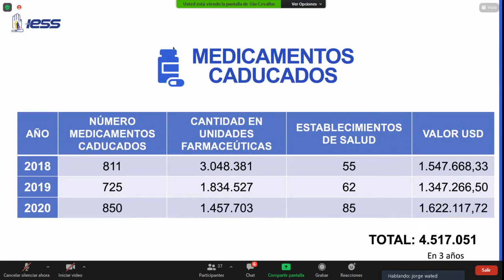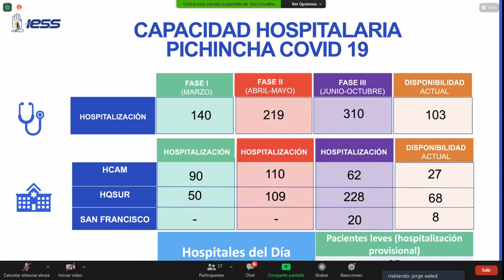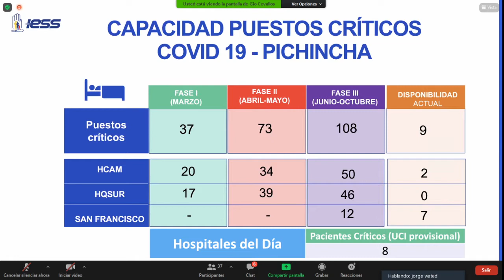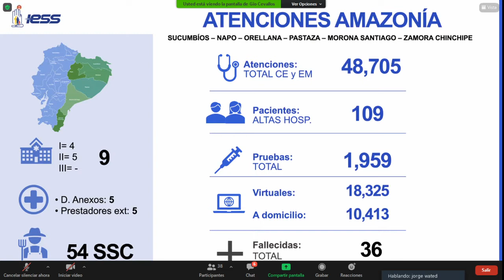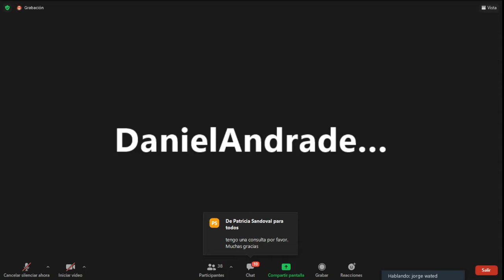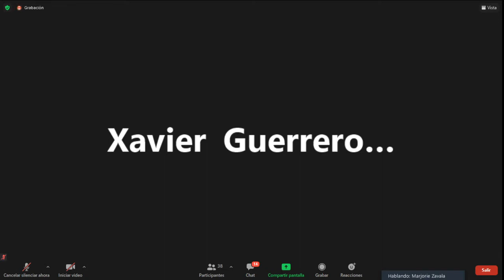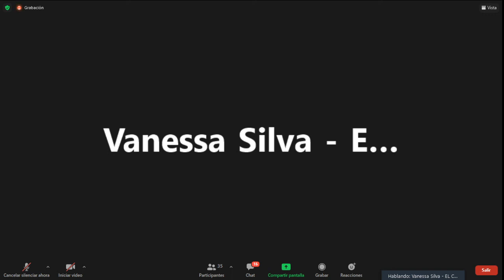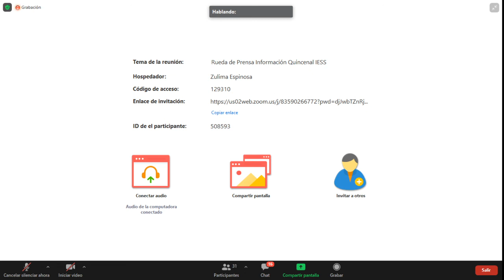Rueda de prensa - Informe a los medios de comunicación sobre la situación actual del IESS